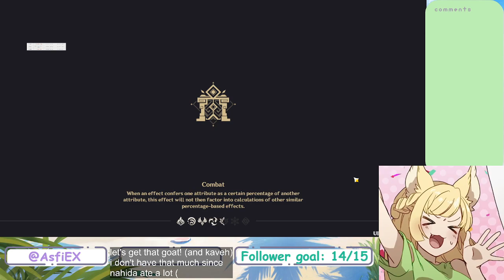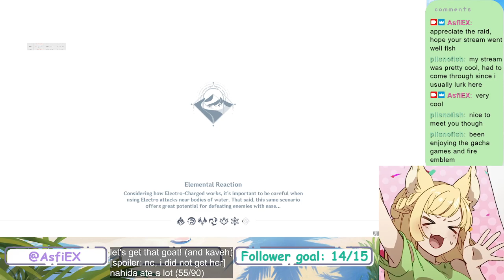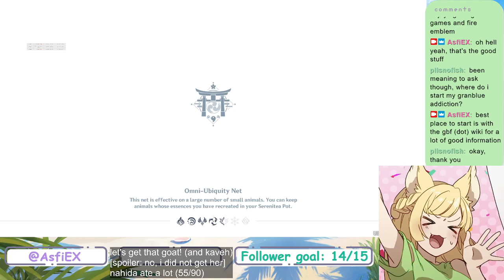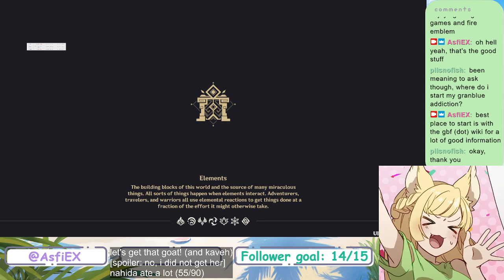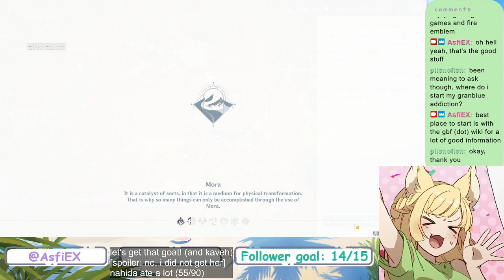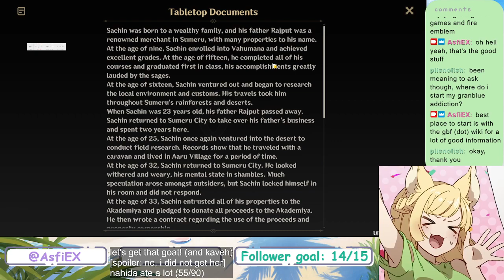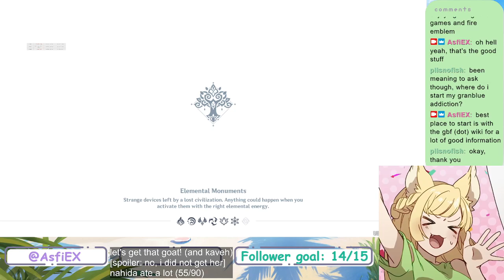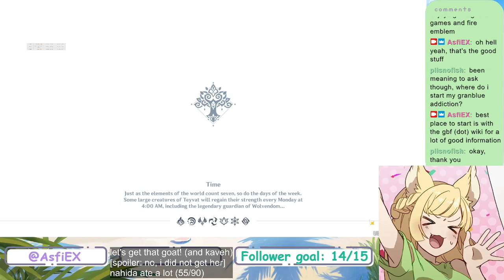ganyu rolls and checking out the rest of the akademia fair | Genshin Impact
on the gacha side: HOW DID I NOT GET A SINGLE COPY OF KAVEH?? I GOT 3 CANDACES PLEASE; THIS IS THE SAME AS GRANBLUE CURRENTLY

on the event side: pretty good all things considered. i'm happy that they are willing to do more of the nicer looking stills and another long action cinematic for the last day. i don't particularly like how the event minigames are spaced out so far apart on the map, and i *really* dislike missions that say, "go to point A to talk to this guy so that you can go to the true objective at point B." just send me to point B please. good event, pushing kaveh to be #1 (not surprising), and most importantly, we got Hat Guy and cyno jokes. that's a good event.

Some assets acquired from:
Okumono

Timestamps:
0:00 Start
2:30 Gaming
10:55 Gacha Time
13:20 back to game
2:10:30 Stream End